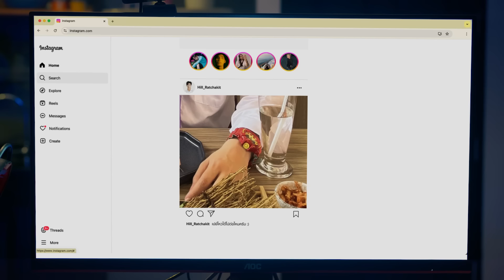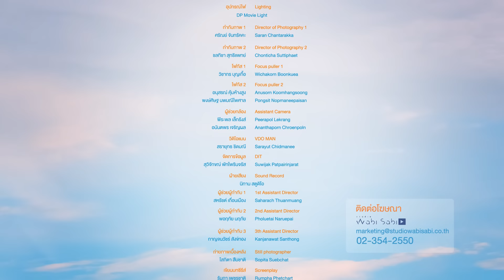[Official] Fourever You | เพราะรักนำทาง | Ep.1 (4/4) | Studio Wabi Sabi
‘อีสเตอร์’ หนีมาเรียนไกลถึงภาคเหนือ ด้วยหวังว่า ระยะทางกับสถานที่ใหม่ๆ จะทำให้ลืมความรักที่จบลงอย่างค้างคาได้ในที่สุด แต่ใครจะคิดล่ะว่าในรั้วมหาวิทยาลัยแห่งนี้นี่เอง ที่ทำให้เขาได้เจอกับ ‘ฮิลล์’ คนในความทรงจำคนนั้นอีกครั้ง นั่นจึงเป็นจุดเริ่มต้นของความสัมพันธ์ครั้งใหม่ และตอนจบที่ไม่เหมือนเดิม

ขณะเดียวกัน รูมเมตของอีสเตอร์อย่าง ‘นอร์ธ’ ก็ต้องพบเจอกับเรื่องยุ่งเหยิงไม่ต่างกัน เมื่อเขาดันเมาจนก่อเหตุทะเลาะวิวาทและตื่นขึ้นมาพร้อมกับหนี้สินติดตัว แต่ดูเหมือนเท่านั้นชีวิตจะยังวายป่วงไม่พอ เพราะพระเจ้าได้ส่งเจ้าหนี้จอมเจ้าชู้ ร้ายกาจ และเอาแต่ใจเป็นที่หนึ่งที่ชื่อ ‘โจฮัน’ มาด้วยนี่สิ

เรื่องราวของสองรูมเมตจึงเริ่มขึ้น ท่ามกลางเสียงหัวเราะของผองเพื่อน มิตรภาพในรั้วมหาวิทยาลัย และเรื่องราวความรักที่จะกลายเป็นบันทึกหน้าสำคัญของพวกเขาไปอีกนานแสนนาน

เอิร์ธ กัษมนณัฏฐ์ นามวิโรจน์
ปอนด์ พลวิชญ์ เกตุประภากร
บาส หัสณัฐ พินิวัตร์
แม็กกี้ รชต พิเชฐโชติ
ต้นหลิว เมธาพัฒน์ ฉิมกุล
บีเวอร์ พรรษพล เจนสรรพกิจกุล
โอ๊ต ธาราธร พุ่มโพธิงาม
เงิน อนุภาษ เหลืองสดใส

รับชมซีรีส์ ทุกวันพฤหัสบดี เวลา 20.30 น. ทางช่อง GMM25 ดูย้อนหลังแบบ Uncut ได้ที่ WeTV เวลา 21:30 น.

สามารถสนันสนุนพวกเราโดยการ สมัครเป็นสมาชิกของช่อง Studio Wabi Sabi และกด Super Thanks / Super Chat / Super Skicer